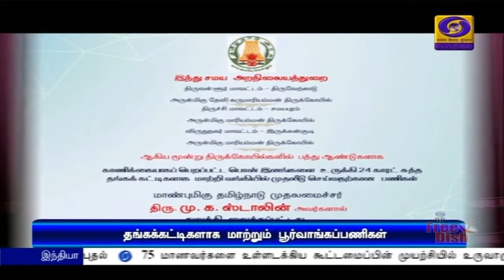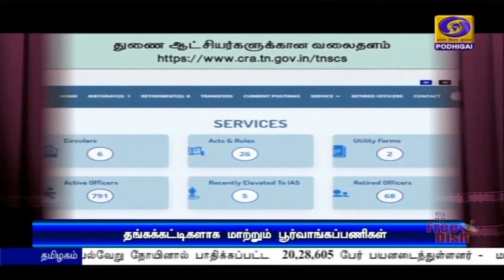தங்கக்கட்டிகளாக மாற்றும் பூர்வாங்கப்பணிகள்